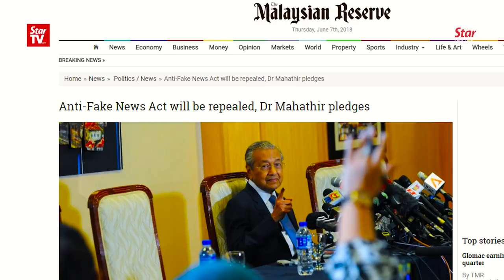Maria Chin: Criticism is vital to hold Pakatan govt accountable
Petaling Jaya MP Maria Chin Abdullah urged the public to voice their criticisms if they found that Pakatan Harapan is not doing it right.

Maria said that at a public forum on the "Importance of a Strong Opposition for a Vibrant Democracy" on Saturday.

Fellow panel speaker Tunku Zain Al-'Abidin ibni Tuanku Muhriz who is the founding president of the Institute for Democracy and Economics Affairs (IDEAS) said there should be more vigilance now as there is so much "goodwill" from the public.